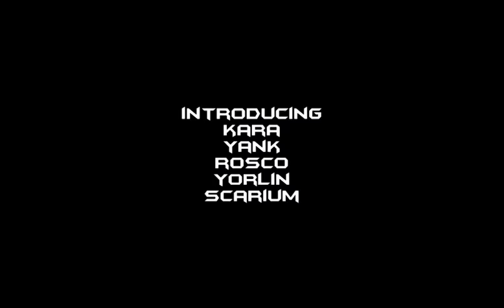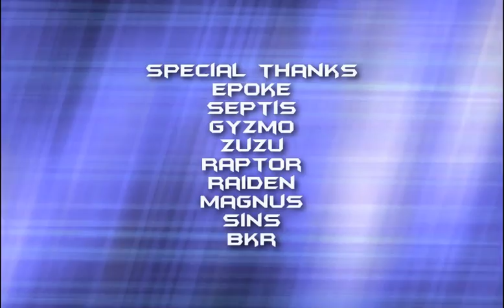Dimension4 2006-2007 480p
Team D4, frags movie 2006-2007
Rosco - Yank - Yorlin - Kara - Scarium

Réalisateur : Louis "L s" Chartoire
Jeux : Counter-Strike

D4 Pictures et Mogwaï Entertainment